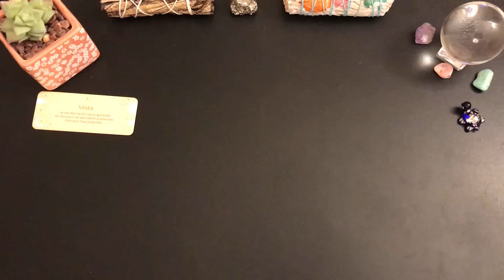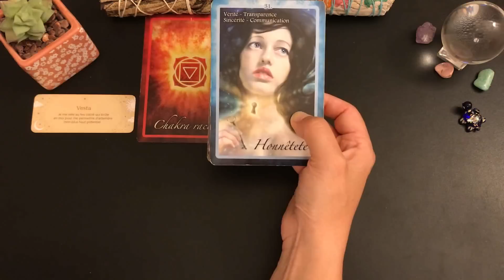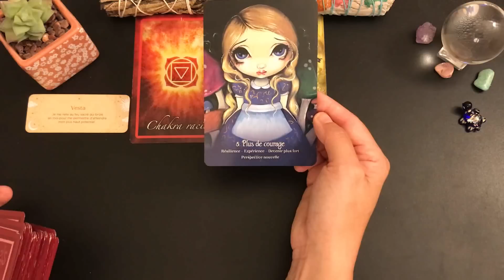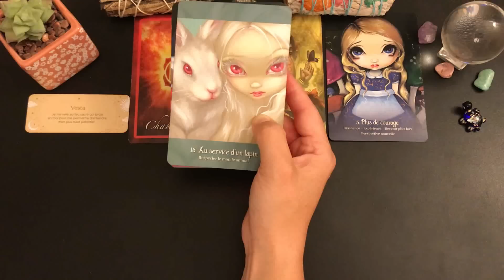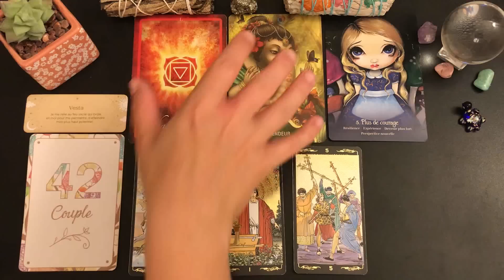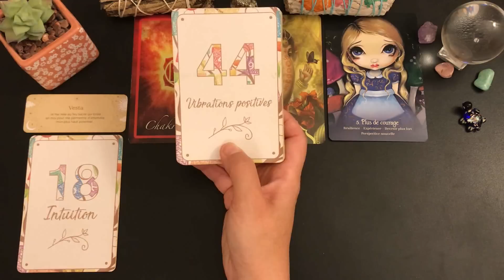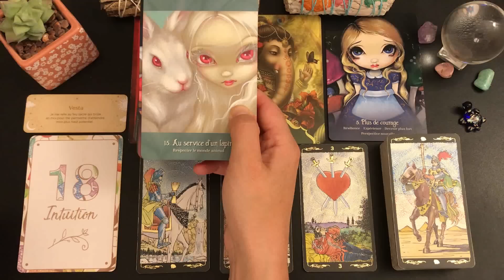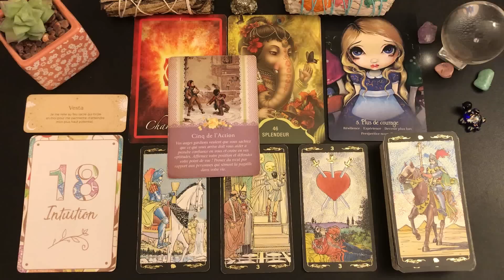🌿🌸VENDREDI 30 JUIN🌸🌿COURAGE ! ON DIT CE QUE L' ON PENSE ET RESSENT